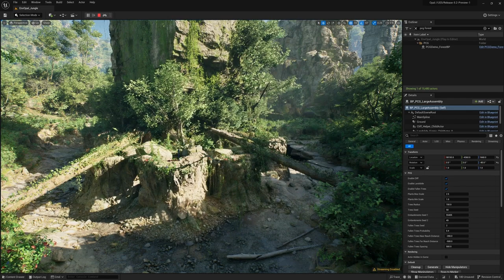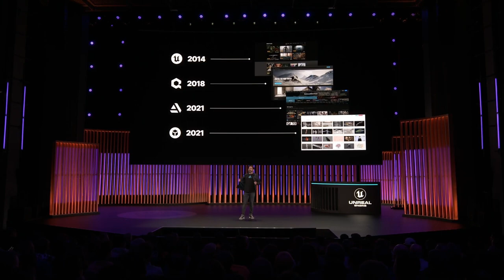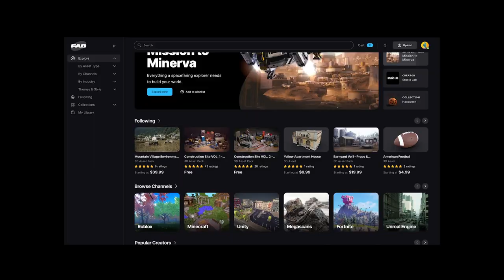Немного информации из State of Unreal 2023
Коротко о новых внедрениях в выпуск версии движка Unreal Engine 5.2 и несколько интересных моментов
0:17 О некоторых изменениях
0:47 О внедрении новой системы материалов Substrate
1: 51 О введений Procedural Content Generation
3:00 О лицевых анимациях
3:50 О создании общей системы "FAB"